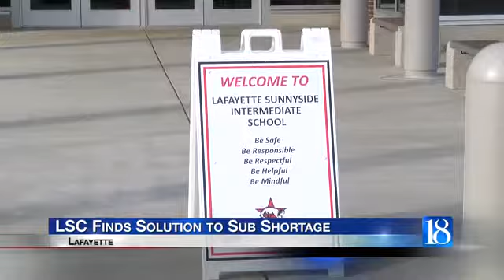LSC finds solution to substitute teacher shortage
The Lafayette School Corporation will enter into a partnership with a company to hopefully fill open substitute teacher positions.